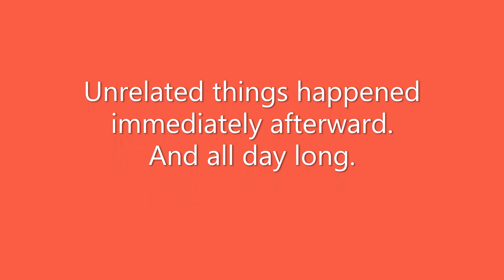EMS Makes a Housecall [Public Accountability]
Pale men ride a fiery steed to the rescue.